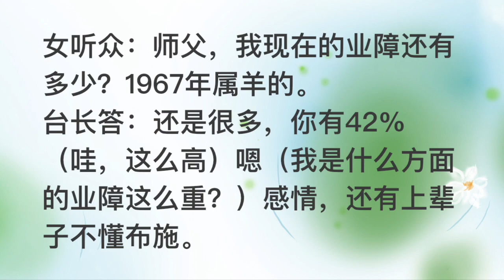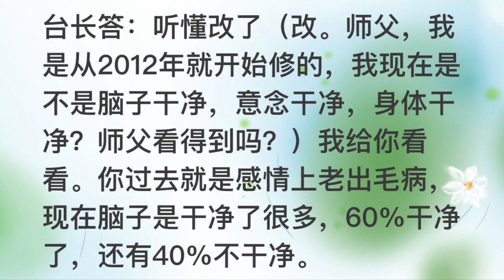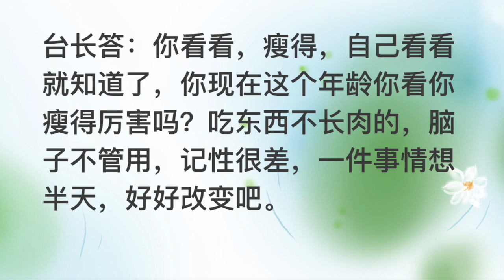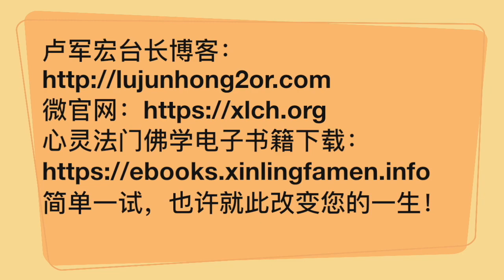前世乱玩感情且不懂布施，今生被骗财骗色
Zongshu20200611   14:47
年轻时出类拔萃中年后转衰运
女听众：师父，看看我的经文念得怎么样？还有没有要经者？我是1967年属羊的。
台长答：你这孩子年轻的时候很出类拔萃的，各方面都很好的，后来到了中年的时候就转衰运，运气不好。学校里的时候很好的。不要难过了（好的）过去就过去了，没有一个人从头好到底，没有一个人从头坏到底的，都是有好有坏的，有的时候也不是一件坏事。过了就过了，有的时候该你享受过就享受过了，只能随缘了（明白，师父）感情运也是的，你这个人感情运也是很麻烦的。我跟你讲话听到了吗？不要再想了（听到听到）这么执著干吗？（不执著了，放下好多，感恩师父）放下吧，没有意思的，想不通伤害自己。

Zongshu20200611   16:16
女听众：师父，我现在的业障还有多少？1967年属羊的。
台长答：还是很多，你有42%（哇，这么高）嗯（我是什么方面的业障这么重？）感情，还有上辈子不懂布施。本来是个男的，不懂布施，而且在感情上乱玩，不好的。所以你这辈子年轻的时候开始会被人家骗好几次，骗财骗色。我讲话你听懂吗？（听懂）听懂改了（改。师父，我是从2012年就开始修的，我现在是不是脑子干净，意念干净，身体干净？师父看得到吗？）我给你看看。你过去就是感情上老出毛病，现在脑子是干净了很多，60%干净了，还有40%不干净。身体，腰不好，泌尿系统不好，还有颈椎，脑子太会算计，算得太精了（我现在听师父的话，就想着别人多一点，一直以来觉得自己付出得挺多的）少想自己付出，这个世界没有无缘无故的爱，没有无缘无故的恨，不是来要债就是来还债的，跟父母亲跟孩子一样，都是来要债还债的，所以有的时候不要想你付出多他付出多，都付出很多，就是在还债，不是你还他就是他还你，你整天忧郁有什么办法？任何一件事情都会伤对方的，没有一件事情只是伤一个人，不伤对方的。你不要再沉浸在里边了，你再沉浸，我挂电话了（哦，知道，师父，对不起）我现在不是跟你在做心理辅导？我现在是教你怎么样赶快解脱。有什么好想的？有什么办法，你说世界上哪件事情不是双方都受伤的？你想想看。像你这种人本来就是来还债的，怎么办？你看看，瘦得，自己看看就知道了，你现在这个年龄你看你瘦得厉害吗？吃东西不长肉的，脑子不管用，记性很差，一件事情想半天，好好改变吧。